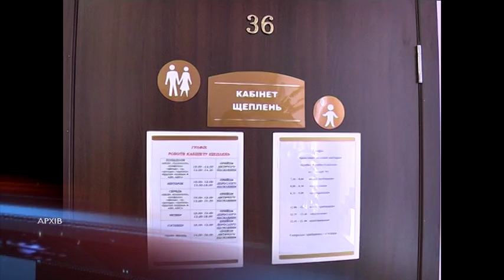Мічиган, Сингапур і Колорадо - у сезон грипу в Україні чекають три штами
На Дніпропетровщині щороку хворіє кожен четвертий мешканець, а вакцинуються лише 2 відсотки. В Україні на епідеміологічний сезон 18-19 років прогнозують циркуляцію трьох штамів грипу — Мічиган, Сингапур і Колорадо. Перший був найбільш поширеним у попередніх сезонах, для нього характерний малий інкубаційний період і ускладнення у вигляді пневмонії, енцефалітів, менінгіту. Наразі реєструють вакцини із включенням усіх трьох типів вірусу, скоро вони мають з'явитися в аптеках.